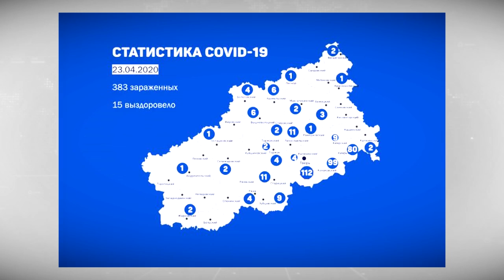Количество заражённых COVID-19 в Тверской области достигло 383